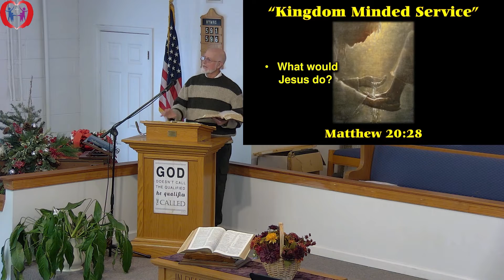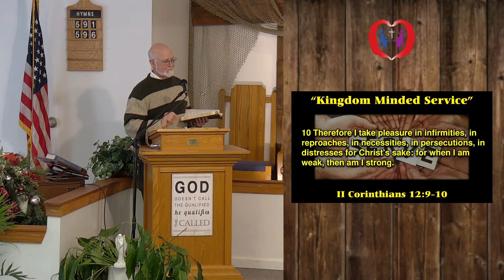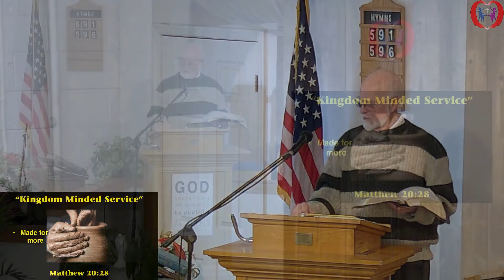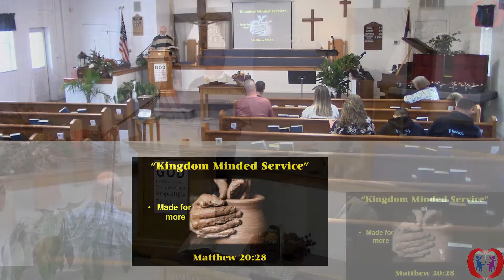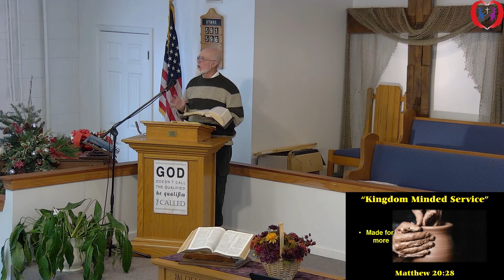Part 4 of 4 Back to Basics.“Kingdom Minded Service” by pastor (Scripture Reference: Matthew 20:28)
Feel free to learn more about this church and all of our ministries and activities.

Our service times are every Sunday morning service is  at 11am.

Sunday school - 9:45 am all ages
Sunday service - 11am (LIVE) as well
Youth service(Jesus Mafia) - 6:30pm
Wednesday - 6:30pm